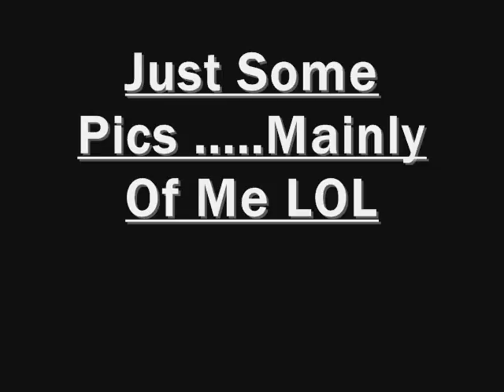Jacks Pics banana alton banana towers